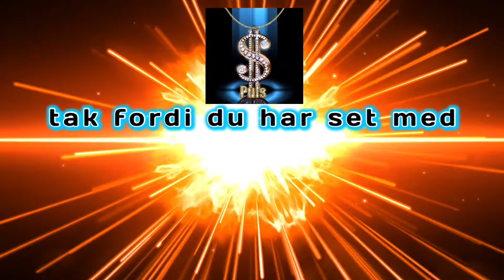Chili Tuneringen - afsnit 4